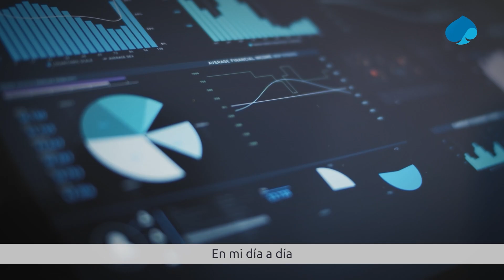Conoce a nuestra compañera María Giménez y descubre cómo ser Data Analyst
Descubre cómo es trabajar en el área de Datos y Analítica en Capgemini.